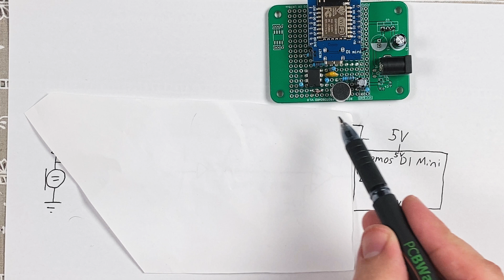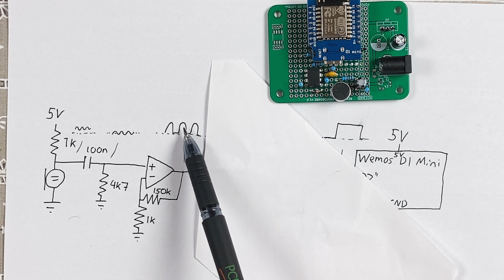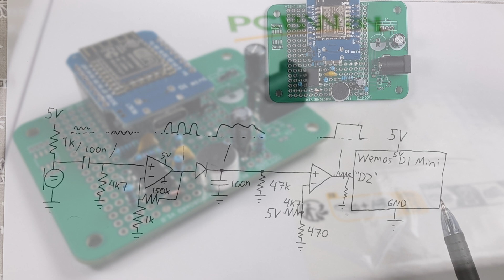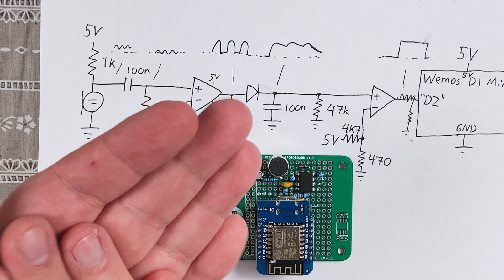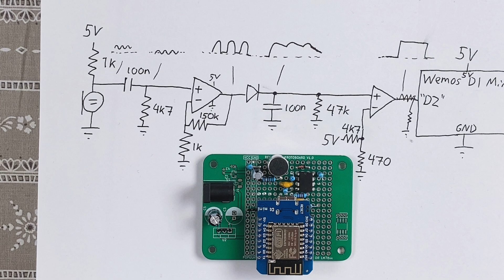ESP8266 Based Smart CLAP Switch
I made The Clapper -like device for Home Assistant using ESP8266

The Clapper was introduced maybe late 1980's and it has been a well known remote controlling gadget since then. With two or three claps, one could switch light or other mains powered device ON or OFF. It's simple to install and use, which is one reason it has been so popular. That, and the TV ads with catchy jingle "Clap-on!... Clap-off!... The Clapper!".

I made similar clap activated switch that I could use to control things in my home automation system. Simple operational amplifier circuit handles the analog part of the microphone input and couple lines of code in ESPHome detects the claps (or other sharp noises) and can trigger just about anything that one could imagine.

0:00 Intro
0:15 PCBWAY.COM
0:32 My Circuit
3:30 ESPHome Configuration
4:19 Testing And Improvements